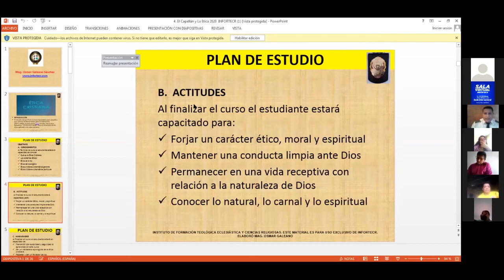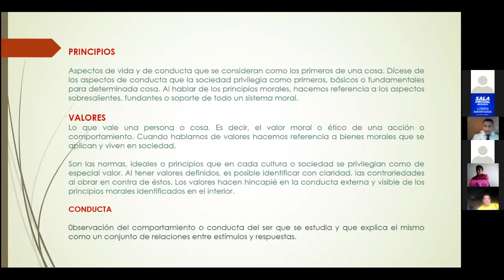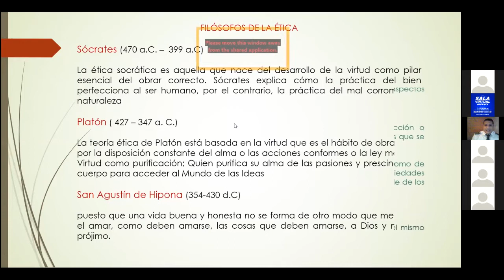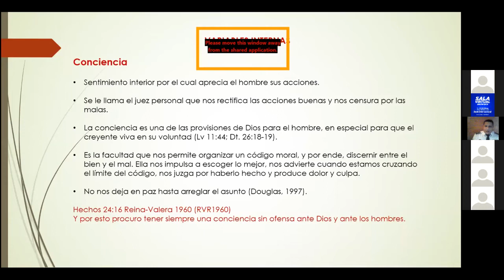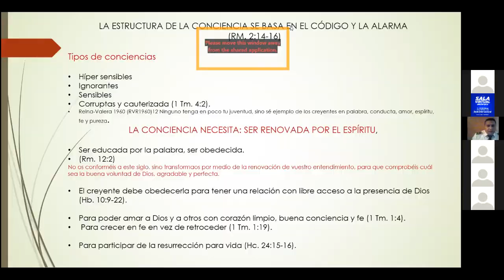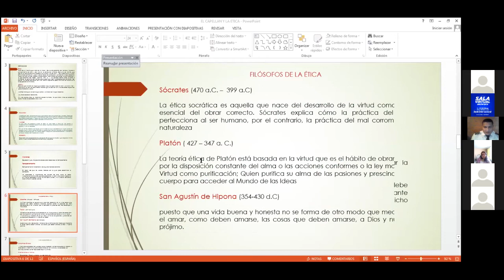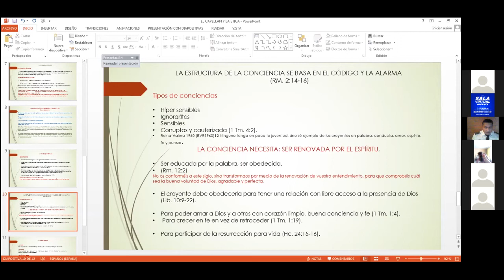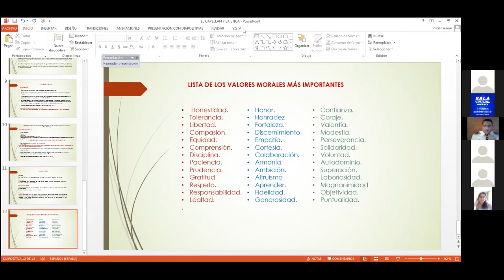CONFERENCIA "EL CAPELLÁN Y LA ÉTICA" , CAPELLÁN TEÓLOGO HUGO CAMEJO | 27 DE JUNIO | INFORTECR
Ocaña, Colombia
SomosInfortecr ¡¡Somos Capellanes Agentes de Paz!!